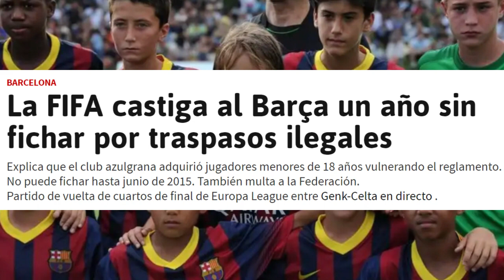TAKE KUBO: EL OLIVER ATOM (CAPITÁN TSUBASA) DE LA VIDA REAL | HISTORIA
En este video te cuento la historia de Takefusa Kubo, el futbolista japones de la Real Sociedad que la está rompiendo en el fútbol español.